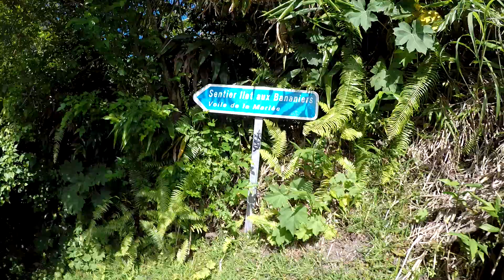Ilha de Reunião - Vlog 3: o sítio mais espetacular de Reunião!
Antes de partir para Reunião, já no aeroporto, descobri um último local para adicionar ao meu roteiro, a Cascade de Grand Galet. E ainda bem!
Apesar das dificuldades em lá chegar, foi o mais bonito que vi na Ilha de Reunião… e a competição era feroz. Foi também um dos locais mais espetaculares que alguma vez visitei. E é a Cascade de Grand Galet o ponto alto deste terceiro e último vídeo da minha visita a Reunião, onde andei também no Cirque de Salazie e na localidade de Hell-Bourg.